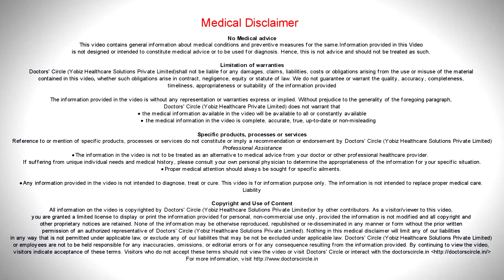Scientific reasons why jal neti is safe & effective | Nasal Cleansers - Dr. Satish Babu K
Jal neeti  is practised in India  to wash the  nose  with salt water. It is  usually sniffed from the hand or there is a  specialised jal neeti  pot available where you take the salt  water in  a prescribed quantity , prescribed  concentration and push into the nose and gently  blow  out from the opposite nostril.  This is also being adapted into modern medicine because  we have seen benefits the salt  concentration should be proper. If it is too high it will give a burning sensation and if it is too low then it won’t have any benefit. The ideal solution is of the normal saline concentration of 0.9% sodium chloride and minor  concentration of sodium bicarb  in it. It can be prepared at home, with salt and baking soda with boiled water the advantages of using Jal neeti is it is a cleansing process. So in a  polluted environment there is  pollution,  all the  dust  particles are filtered in the nose  so that they don’t go and destroy  the lungs and lungs capacity is preserved. To remove  all these  dust  particles the body  has  its  own mechanism  but if we can help washing this pollution out then the tissues are  less burdened  with the task of  cleaning them. The second  thing advantage is  we  are  using  at the normal  saline concentration it   helps  in diluting  the  thick mucus  that can be  seen sometimes  in the nostril. So if the person is having any secretions in the nose, very thick and it is very difficult to be cleaned. So introducing  this Jal neeti  or  normal  saline  water  then the mucus  can be thinned  out and it  can be easily  remove and the body process  can a take  place much  comfortably. Third is washing nose with saline helps in  decongesting tissues. So it helps in opening the nostrils  better. We use it sometimes in post operative patients  who have undergone nasal  surgeries where we have  clots  in the sinuses. So soaking with saline and  gently blowing them out  will keep the nasal  cavity clean and healthy and prevents  any  pus formation or  any  infections happening. So Jal neeti is used in modern medicine in these situation. Now there are nasal wash kits, where we  have a  squeezy bottle and a  slat  sachets  which are mixed in water  in a  desired quantity and that  ca be  used easily rather  than  going through  the process of Jal neeti. The squeezy bottles can be used as many times and gives  a lot of relief.